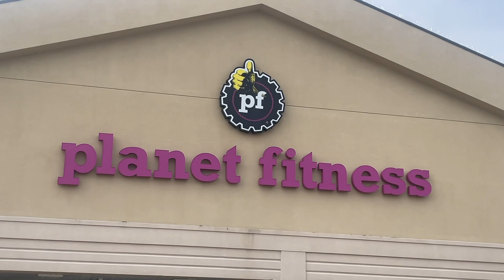HAIR VLOG: DOMINICAN HAIR SALON EDITION | ACCIDENTALLY CUT MY HAIR | CHIT CHAT WEIGHT LOSS JOURNEY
Heyyyyy guys! I know it has been a minute since I've posted a video, but ya know life has been "life-ing" and I just needed a little break to get my life together and to come up with some new content ideas. I was not able to think of much new content ideas, so I'm asking for your help.

-Ya girl Mo.

Car Mount